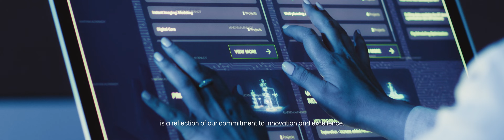IPTC 2024 Saudi Arabia Event opener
Agency: Filmmaster
Agency producer: Sarah Khalaf
Production: bMedia Video Production and Animation Bahrain
Creative Director/Scriptwriter : Slobodan Milivojevic
Executive producer: Vivian Pinto
Director : Ibrahem Diab
Producer : Husam Ismail
Line Producer : Rayhan Haider & Ahmad Wael
Production Team : Nashit/ Aseel / Majid / Mohammed
DOP : Jaafar Halwachi
Camera Assistant :  Karam / Mustafa / Khalid / Mohammed/Joe Naddaf
Gaffer : Arif Feroze
Cast Manger : Mohi
Makeup :  Al Anoudh / Nagham
Drone : Bin Farhan
Offline Editor : Aref Falamarzi
Online Editor : Hamad Alyasi
Colorist : Josuel Pamintuan
Sound Design : Vishnu Pillai
VO: Ayshavoice
VFX : Ivan Jevremovic
GFX : Touseef Ahmed

bMedia Video Production and Animation Bahrain

🎥 At b Media, we are passionate about crafting cinematic masterpieces that leave a lasting impression.
From gripping commercials and animated videos to informative documentaries, our team brings creativity, expertise, and innovation to every project. 🌠